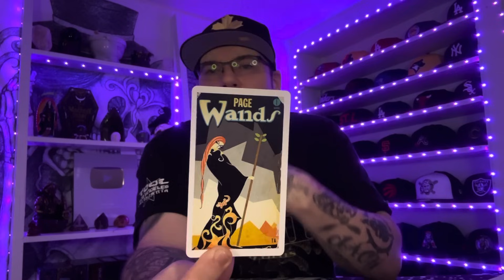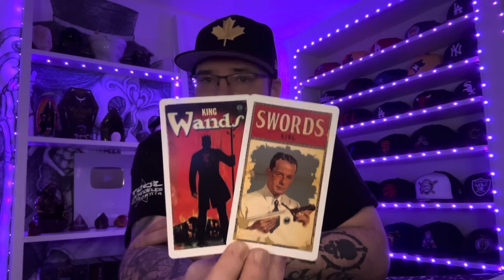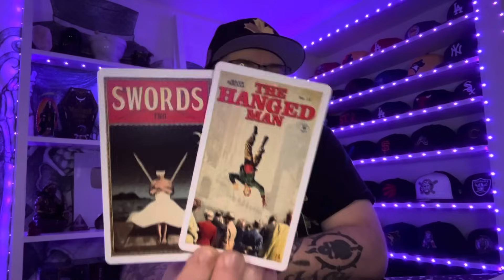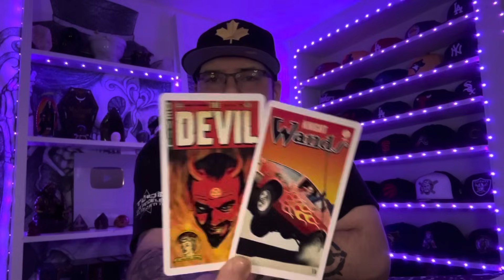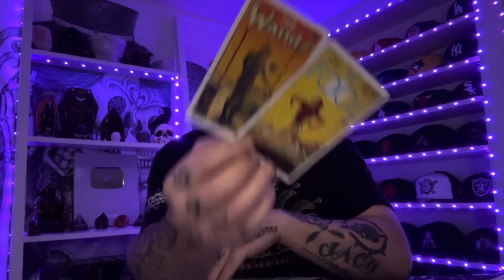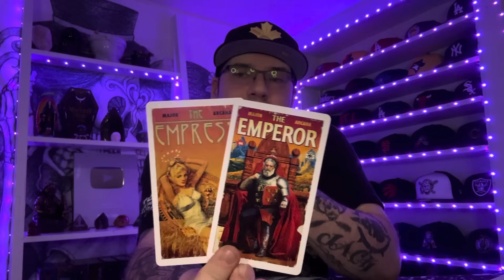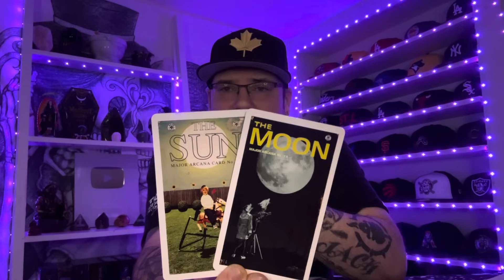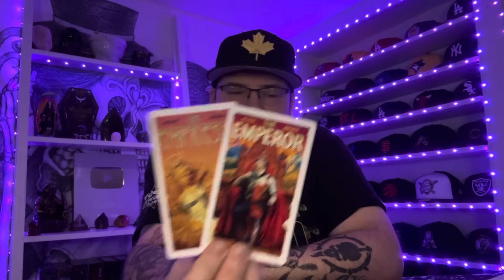SAGITTARIUS ♐️ “Destiny can’t be stopped” December 2023 Tarot love reading